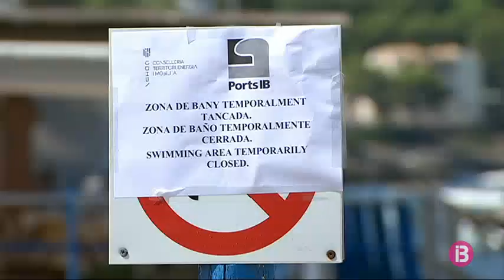Els veïns des Molinar convoquen una manifestació pels vessaments a les platges de Palma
Els veïns des Molinar de Palma han convocat una manifestació per dia 21 de setembre a les 19 h per protestar pels continus vessaments d’aigües fecals que hi ha hagut durant l’estiu a les platges de Can Pere Antoni i Ciutat Jardí.

També estudien presentar una denúncia a la fiscalia que consideren que és un delicte mediambiental. Ho decidiran en una nova reunió que es celebrarà la setmana que ve i comptaria amb el suport d’una quinzena d’entitats veïnals i comercials de la zona.

Els veïns consideren que les sis vegades que s’han hagut de tancar les platges no només poden haver perjudicat salut banyistes sinó que també ha afectat a la imatge de la zona i ha repercutit de manera negativa als comerços de la zona.

Demanen solucions immediates i que es depurin responsabilitats polítiques i tècniques.

Asseguren que ja no es refien de banyar-se a la zona i temen que, amb les previsions meteorològiques que es presenten per aquesta setmana, es tornin a repetir vessaments.